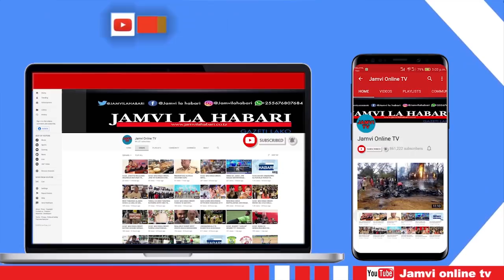PROF LIPUMBA AMPA UKWELI WA MAMBO MSAJILI WA VYAMA VYA SIASA "TUNAOMBA MUDA ZAIDI"